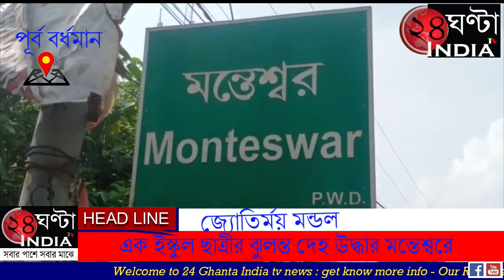এক স্কুল ছাত্রীর ঝুলন্ত দেহ উদ্ধার করেছে মন্তেশ্বর থানার পুলিশ মৃত অহনা গড়াই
এক স্কুল ছাত্রীর ঝুলন্ত দেহ উদ্ধার করেছে মন্তেশ্বর থানার পুলিশ মৃত অহনা গড়াই, বয়স ১৮ বছর মন্তেশ্বর গ্রামের হাটপাড়া এলাকার বাসিন্দা। মন্তেশ্বর হাই স্কুলের একাদশ শ্রেণির ছাত্রী ছিল সে। পুলিশ ও পরিবার সূত্রে জানা গেছে প্রতিদিনের মতো রবিবার রাতেও রাতের খাবার খেয়ে নিজের ঘরে ঘুমোতে যায় অহনা। সোমবার সকালে অনেক ডাকাডাকিতে ঘরের দরজা না খোলায় দরজা ভেঙে তার ঝুলন্ত দেহ দেখতে পাওয়া যায় পরিবারের লোকজন। তড়িঘড়ি তাকে উদ্ধার করে মন্তেশ্বর ব্লক কাদম্বিনী প্রাথমিক স্বাস্থ্য কেন্দ্রে নিয়ে যাওয়া হলে চিকিৎসকরা তাকে মৃত ঘোষণা করেন। পরিবারের লোকজনের দাবি গত কয়েকদিন ধরেই মানসিক অবসাদে ভুগছিল অহন্যা। বাড়িতে ঠিকমতো খাওয়া-দাওয়া করছিল না।। পুলিশ জানায়, একটি অস্বাভাবিক মৃত্যুর মামলার রূজু করে ময়নাতদন্তের জন্য দেহ কালনা মহকুমা হাসপাতালে পাঠানো হয়েছে